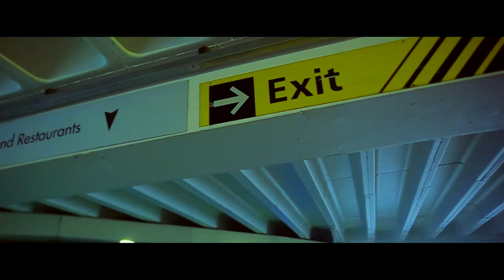Paddy GFE - Time Flys By [Music Video] | GRM Daily